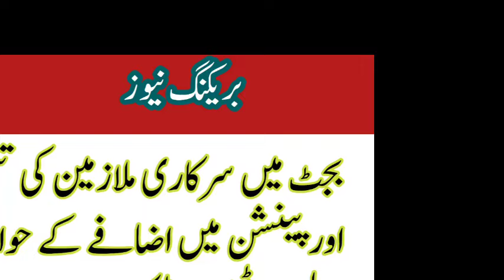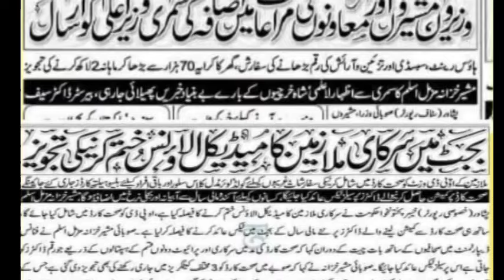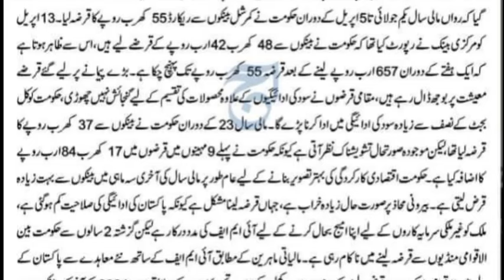ppp good step for govt employees|| president Asif Ali zardari big announcement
pay and pension increase in budget